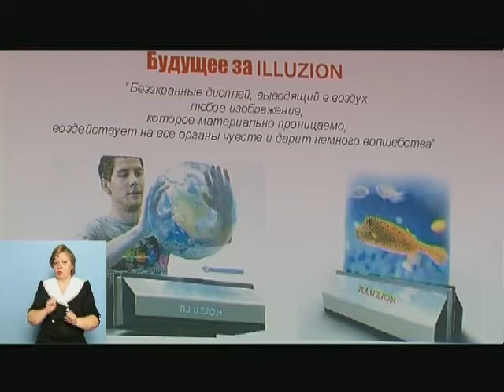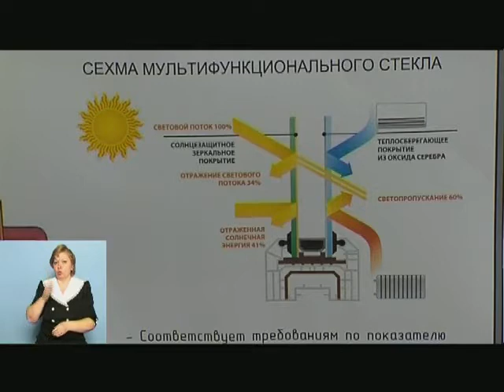Утренний выпуск Новости 17 апреля 2013 г. ВИДЕО